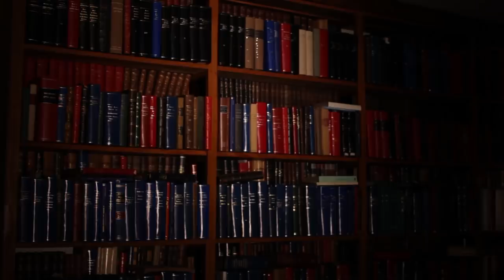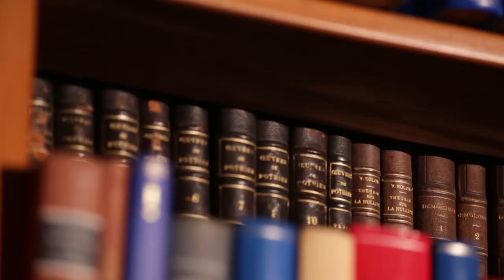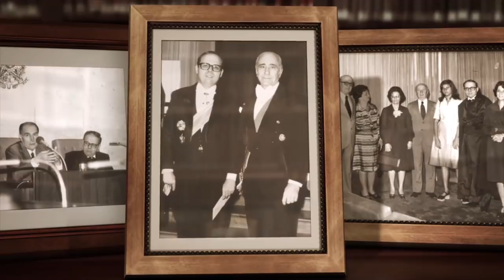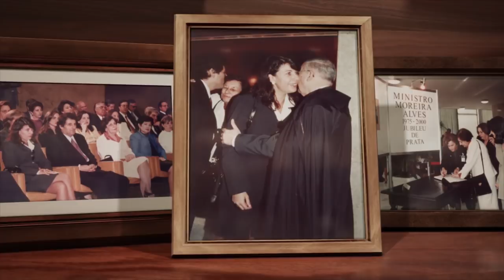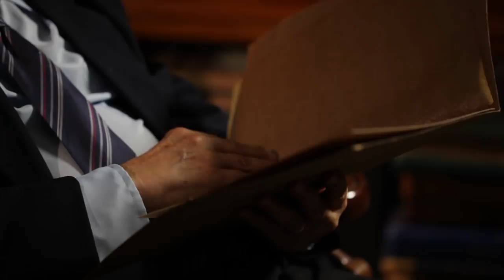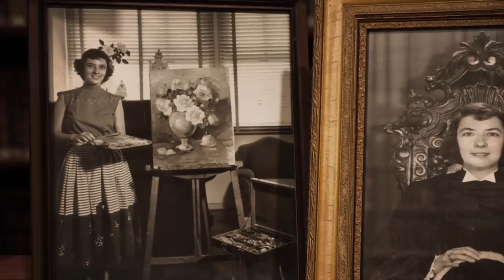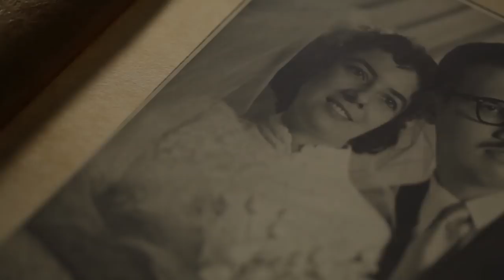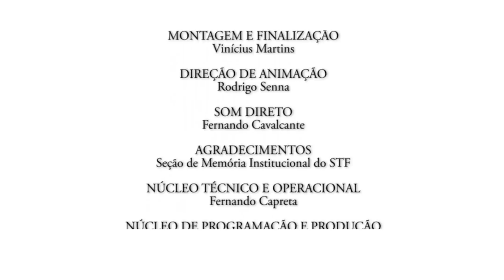Tempo e História - Moreira Alves (09/02/14)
O ministro Moreira Alves, do Supremo Tribunal Federal, protagoniza o mais novo episódio da série Tempo e História -- Grandes Juristas do STF. Considerado atualmente o maior civilista do Brasil, Moreira Alves relembra à TV Justiça toda a sua trajetória jurídica e acadêmica. Memórias reconstruídas, também, por meio do depoimento de seus filhos, Carlos Eduardo Maul Moreira Alves, desembargador federal, e Sônia Moreira Alves Mury, advogada da União. A importância desse legado jurídico é destacada também pelo jurista Oscar Vilhena e por Rodrigo Kauffman, chefe de gabinete do ministro.